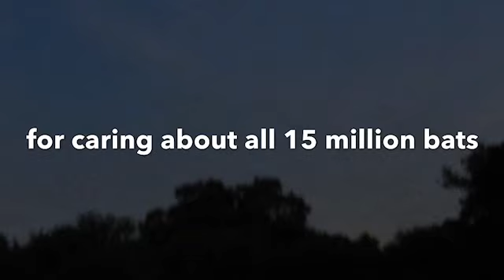Fufu the One-Winged Bat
While visiting Bracken Cave outside of San Antonio, Texas, we found a 3 month old bat that had fallen out of the sky at dawn. Its wing was broken, and it was unable to move,  destined to become an easy meal for a snake or hawk.  But her ending is quite different,  as revealed in this video story I made about bat conservation.

Safety Note:  We stood a good distance away from the cave, which, in any case,  was fairly inaccessible —in a deep sinkhole with prickly pear serving as a natural deterrent.  If you entered, you would last about 30 minutes due to the guano and ammonia.   We had also been instructed not to touch any bat. The BCI staff used thick gloves to pick up any injured 🦇.